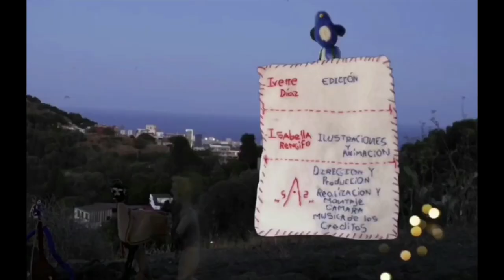Isaac Sasson - El glorioso galope de mi caballo blanco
Taken from Isaac Sasson's 'Canciones de Isaac' album on Olindo Records. Released on January 14th, 2021

Animation & Illustrations by Isabella Rengifo
Edited by Ivette Diaz
Directed and produced by Asisa
Direction, production, photos and music in the credits: Asisa

Characters:
Ahb: Abhner Leal
Little birds and long-haired horse: Ivette Díaz
Duke: Cybele Pena
Pitijaya, Pio and Maria Begoña: Isaac Sasson